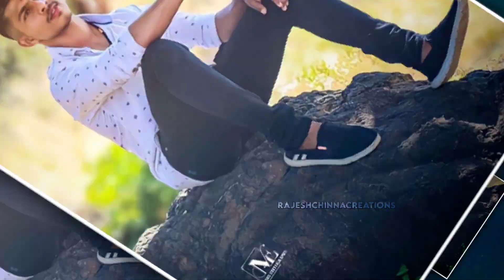Tarnaka Koushik Boxer 2021 birthday Bit |Singer:-Clement |Editor:-Rajeshchinna